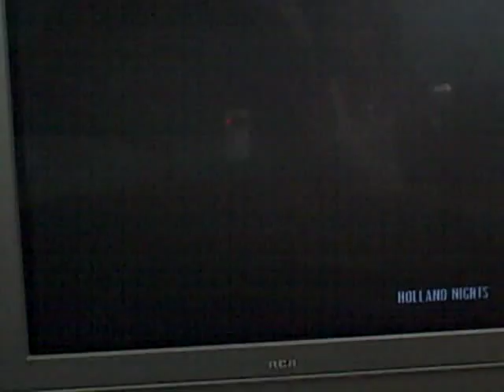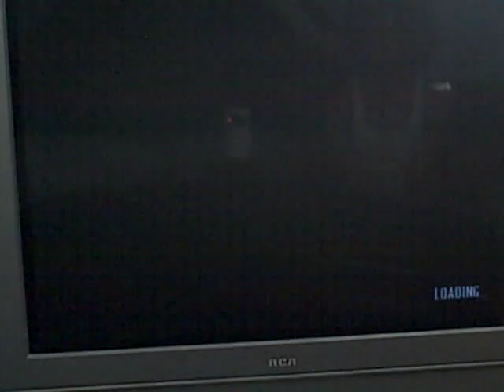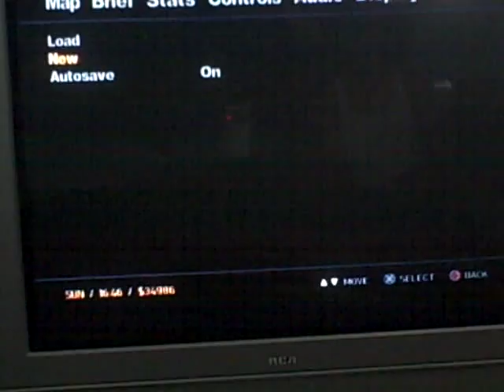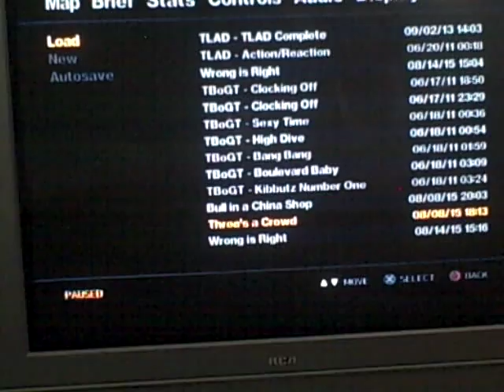lets play gta 4 (sniping issues) pt 37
how am I missing them shots???